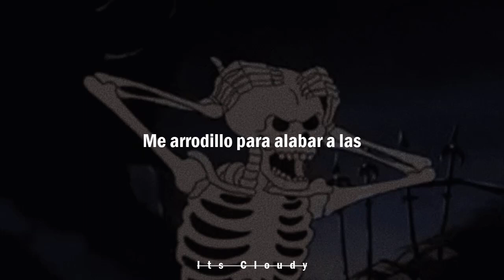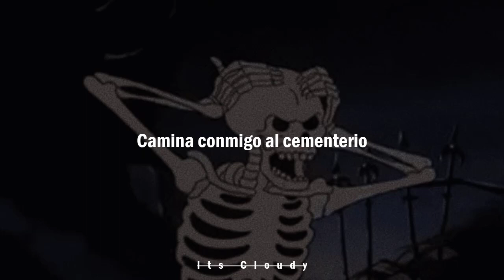Dig up her bones - Misfits || Letra en español ♡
💀 No poseo los derechos sobre la imagen o la música 💀

💀 Se viene spam de Green Day y algunas  cositas otaco que tengo planeadas 💀